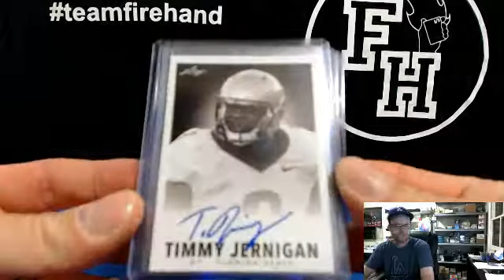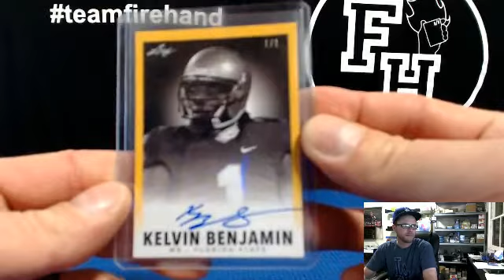GeneseeCream's 2014 Leaf Originals Football Hobby Box Break